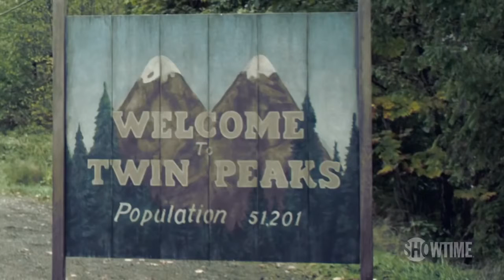TWIN PEAKS The Body trailer 2017